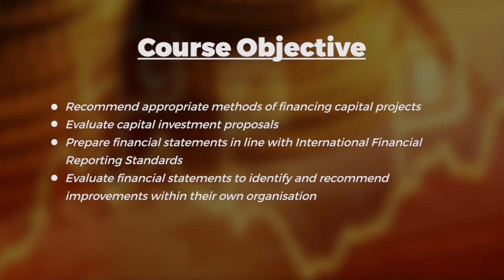Finance and Accounting for the Oil & Gas Industry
This programme provides the essential financial knowledge and skills to enable delegates to successfully recommend appropriate methods of finance and to prepare, understand and evaluate financial accounts for the Oil & Gas industry. It focuses on the finance and accounting issues specifically affecting the industry including: IFRS 6 Exploration for and Evaluation of Mineral Assets, Accounting Approaches, The “Successful Efforts” and “Full Cost” (FC) Method, Accounting for Reserves, Resources & Assets.